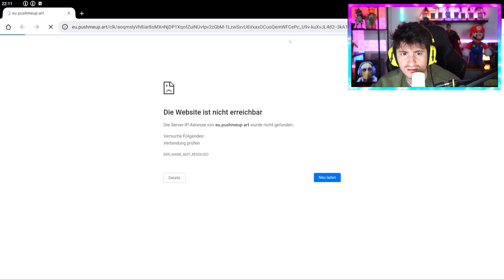ich BRECHE meinen ALTEN HILL CLIMB RACE REKORD 🔥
hill climb race rekord